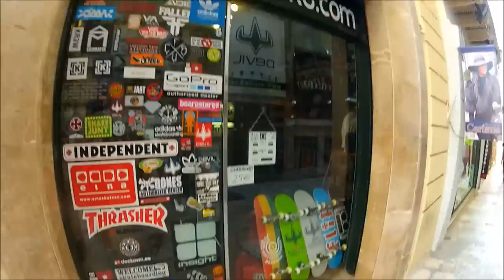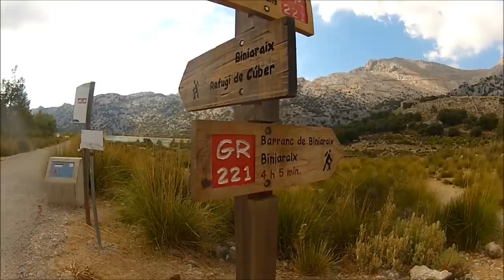Mallorca Experience - Trip 2013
Trip to Island of Mallorca 2013

Palma
Magalluf
Palmanova Beach
Es Trenc
El arenal
La Calobra
and more... more... more...

full shot whit GoPro Hero2

Mallorca Experience
Awesome Experience